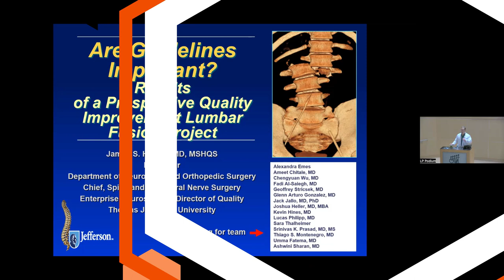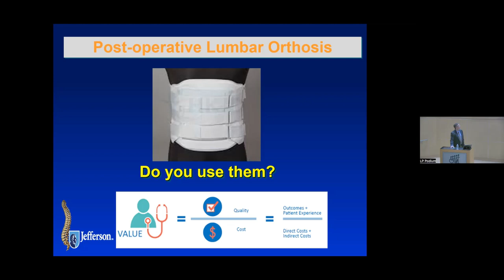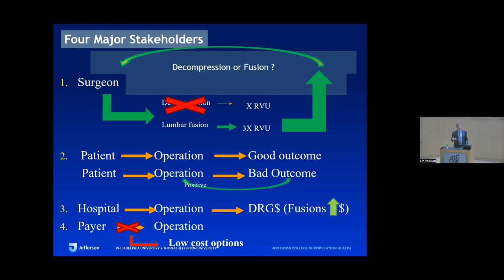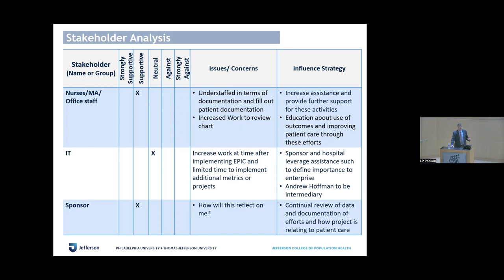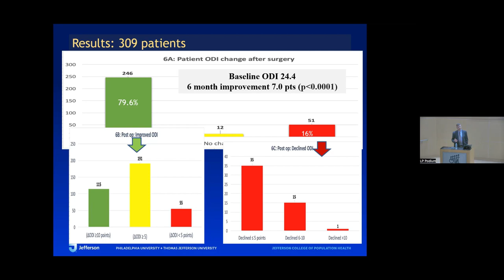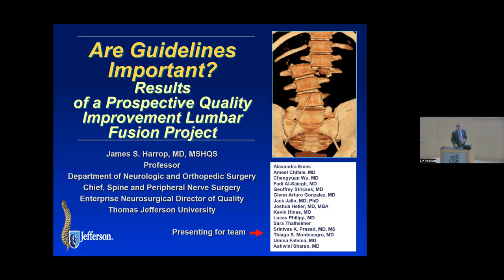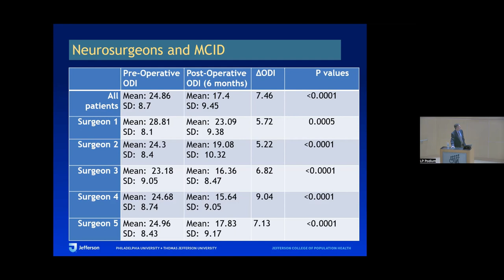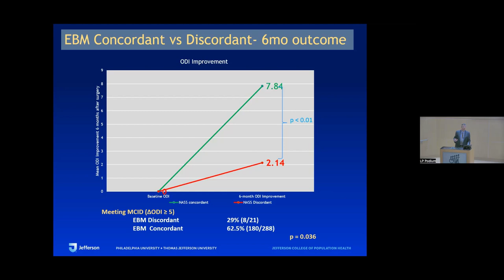02 02 2023 GRAND ROUNDS